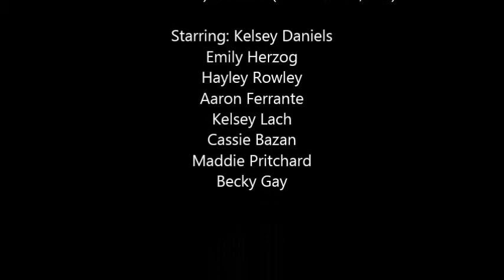Cringy 10th Grade Film Project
I made this for a film class. Even then it was still incredibly cringy.
No idea why there's random black flashes, it was movie maker I think.